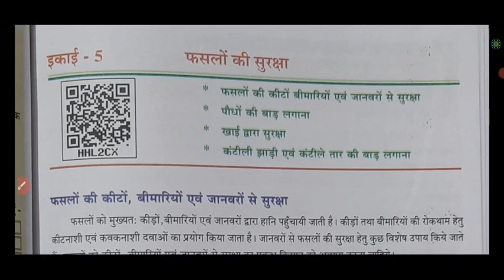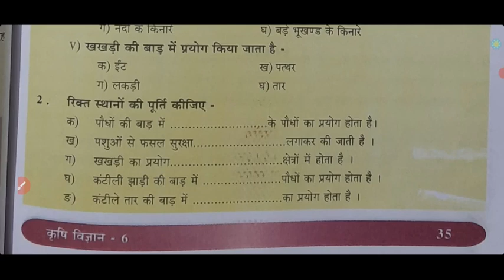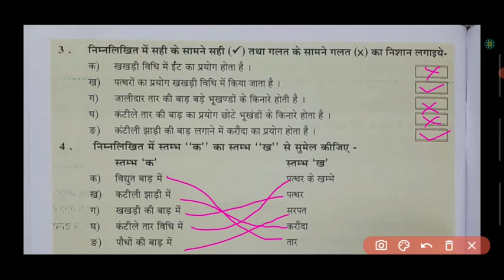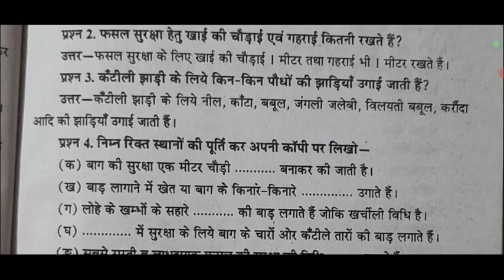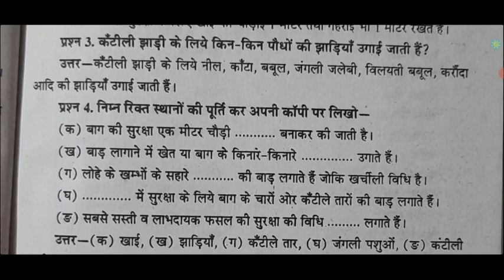Ncert कक्षा 6 कृषिविज्ञान पाठ 5 फसलों की सुरक्षा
playlist for all chapters class 6th

Video link of  class 6th
Krishi Vigyan chapter 1 मृदा

playlist for all chapters class 7th
Krishi Vigyan chapter 3 Khad aur urvarak
Explanation